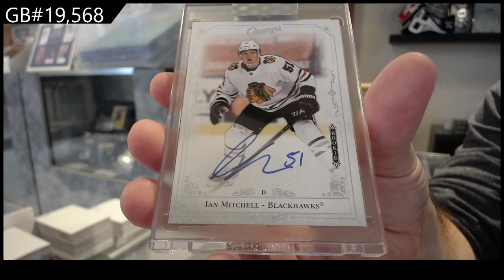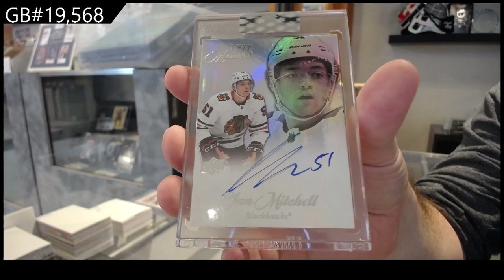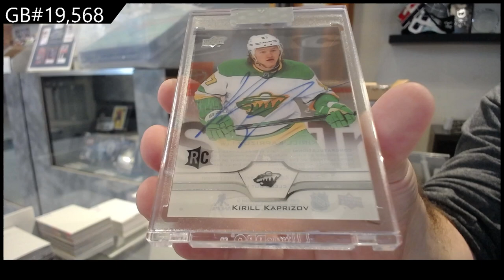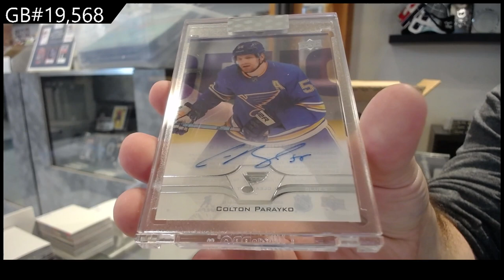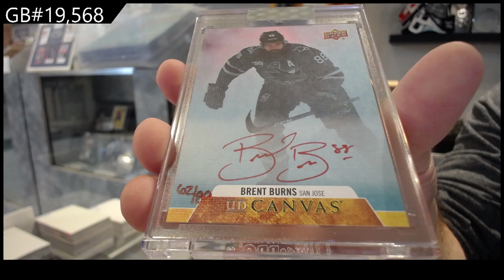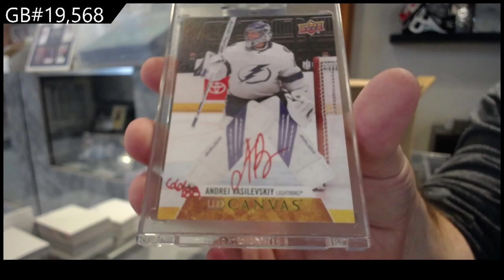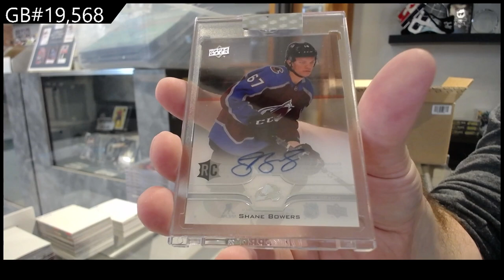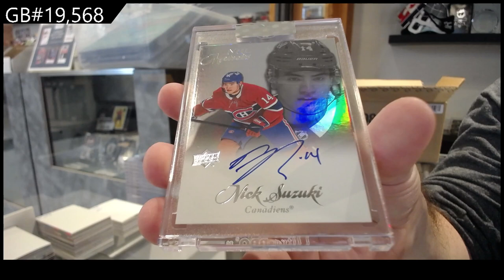20-21 Upper Deck Clear Cut Hockey 15 Box Case Break - C&C GB #19,568